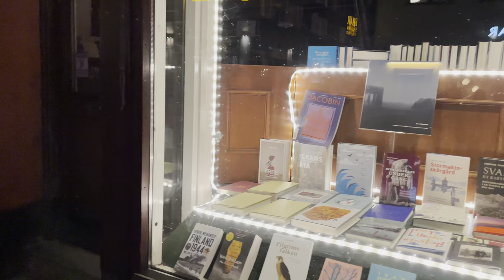Stockholm Walks: slowly, looking at the shop windows of Götgatsbacken. Relaxing Swedish experience.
Walking in the Stockholm night. Swedish street life